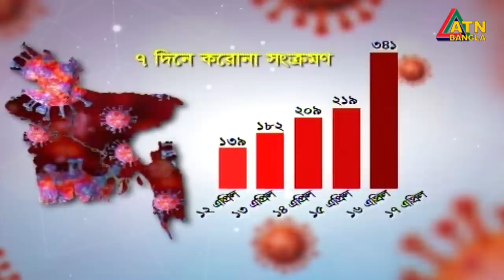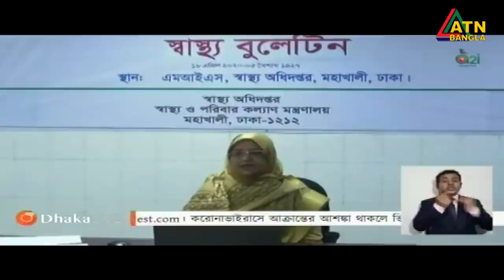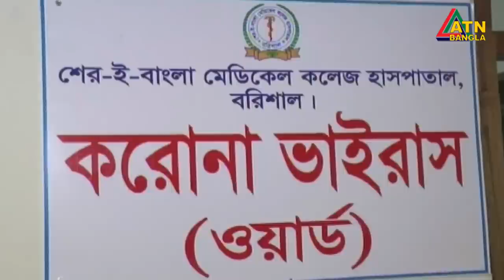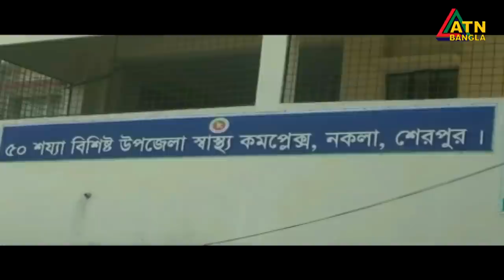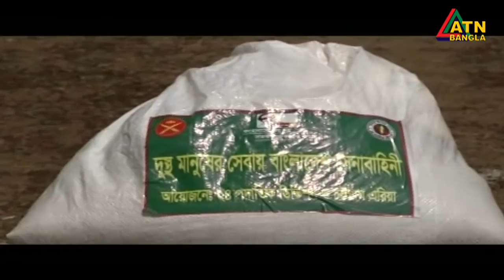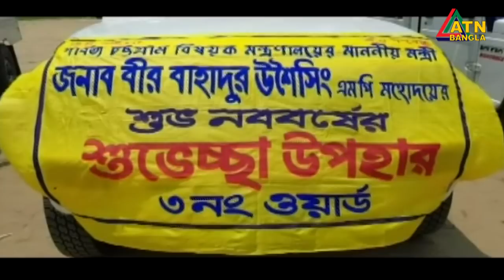গ্ৰামগঞ্জের খবর | 06 PM | 18.04.2020 | ATN Bangla Gramgonjer News